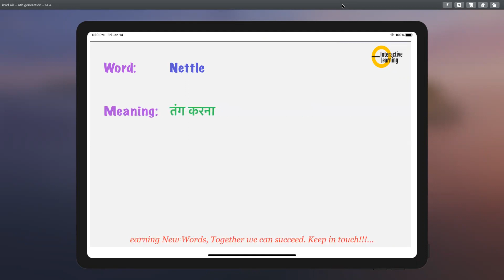Nettle Meaning, Pronunciation, Synonyms and key to remember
Learn Hindi Meaning Pronunciation Synonyms, हिंदी में मीनिंग मतलब English Vocabulary Fun CreatingForIndia Nettle Meaning, Pronunciation, Synonyms and key to remember English Speaking Course Link